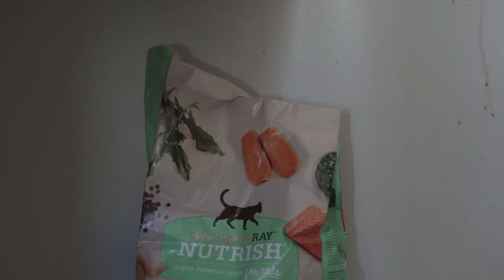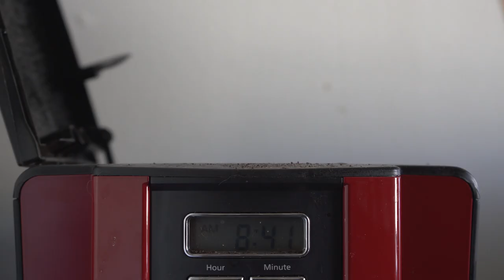Jitters — A Short Horror Film | Northwest Nightmares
🏅 Official Selection (2019) — Joe had one cup too many, and now it's come back to haunt him. A Samuel Benton film.